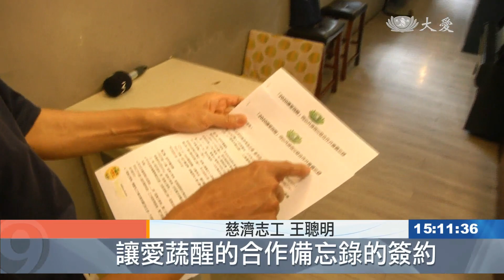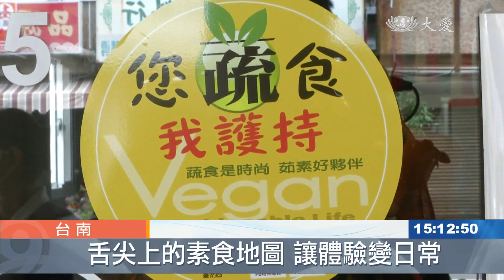台南創意滿分！推蔬食地圖+分享券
想吃蔬食，參考它沒錯。台南慈濟志工與在地三百家素食餐廳簽下合作備忘錄，消費者只要持素食分享券就可以享有折扣。志工還彙整了「讓愛蔬食地圖」，超好用。

慈濟志工 王聰明：「我們今天來，要來跟你做這個讓愛蔬醒的合作備忘錄的簽約。」

志工拜訪素食餐廳，簽下合作備忘錄，為了大力推素。

慈濟志工 王聰明：「非茹素的對象，我們就拿素食分享券去跟他分享，請他們來，進到這些素食餐廳來茹素。」

慈濟志工 蘇秉夆：「我們邀約店家的時候，他們聽到一起響應募心募愛，他們都很樂意。」

素食分享券可抵消費，素食餐廳多半樂意配合。

素食餐廳業者 吳佳蓁：「吃素不再是因為宗教素，是一種流行，是一種樂趣。」

素食餐廳業者 劉濬湖：「很多附近的人都有來響應。」

素食餐廳業者 陳博民：「盡量不殺生，社會也會比較和祥。」

所有合作餐廳，志工也彙整製作做成台南素食地圖。

慈濟志工 吳珮婕：「做這個地圖是想說，在地圖上也可以看到說，我們所在的地方是有那幾家有簽約。」

用愛蔬醒素食地圖一目了然，期盼吃素護生成為大家生活中的日常。

許文玲 王昭中 台南報導